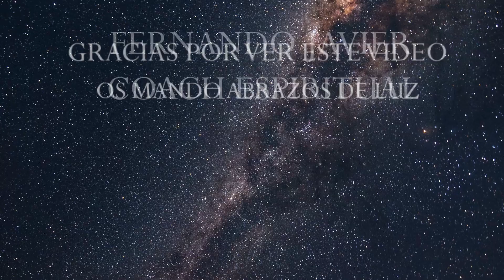RACISMO Y DESCONTROL PREDICCIONES 2022 | VIDENTE FERNANDO JAVIER COACH ESPIRITUAL | TOPACIO IMPERIAL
Información Sobre consultas Privadas de Tarot , Videncia,  Consultas de Manos, Astrología , Topacio Imperial , te lo pone fácil .Consulta a los mejores profesionales. manda mensaje WhatsApp, y te informaremos encantados.
INICIACIÓN con Fernando Javier Coach Espiritual.